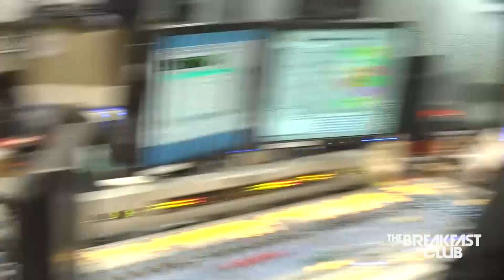Donovan Mitchell Promises To Help Utah Schools Among Corona Pandemic